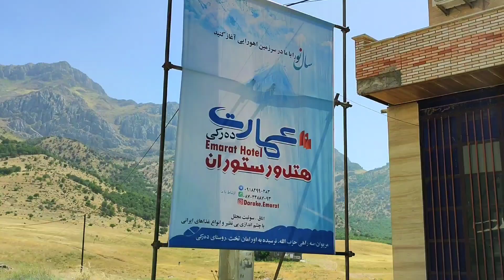Beautiful and spectacular spring in Oraman Takht and other villages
The village of Oraman is a beautiful and interesting village with a pleasant and world-recorded view that has attracted many audiences all over the world.  In Oraman Takht, there are generous people who barely make a living.  Ouraman nature is one of the most beautiful natures in the world that the eyes can't get enough of seeing .